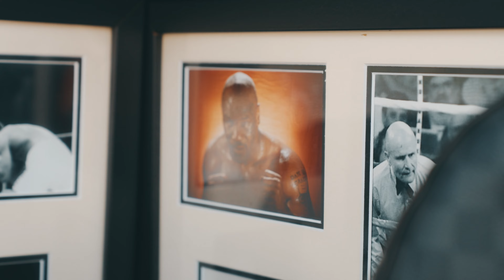Yucandoo.com (Introduction Video)